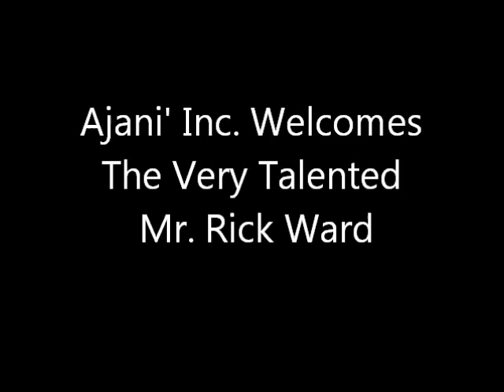On the Couch with Ajani' Inc. Featured Guest Mr. Rick Ward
Ajani' Inc. sits with jazz musician and producer Mr. Rick Ward, to get insight into his career, challenges faced in the businesses, and up and coming projects he is working on. Also special live music session from Mr. Rick Ward on guitar.